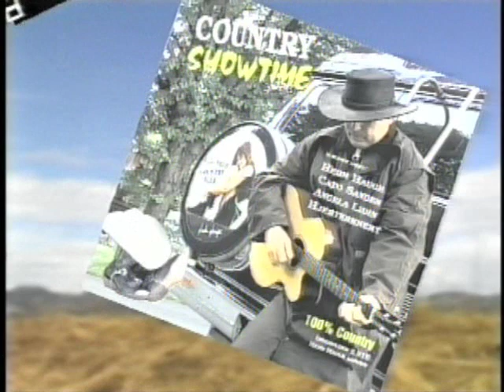Country Showtime - Heidi Hauge, Cato Sanden, Hjerterknekt m.fl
30 sec TV comercial Norway